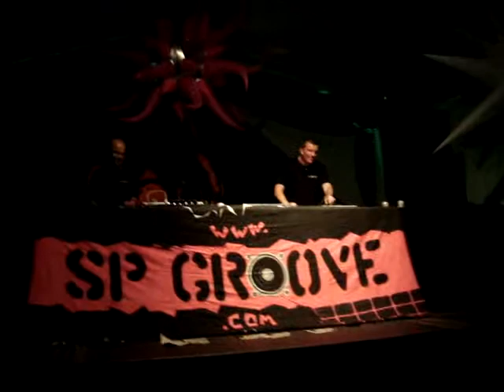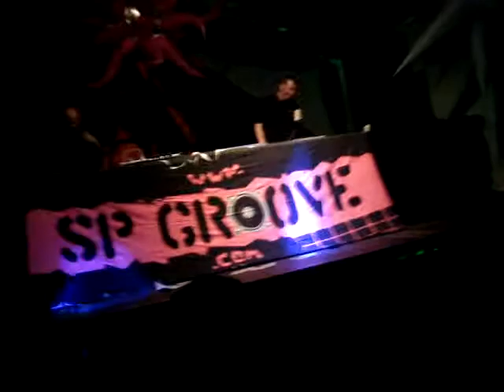Chris x Drummer I @ SP GROOVE 10 anos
... one night in hackney!